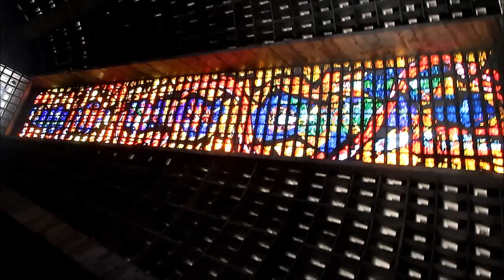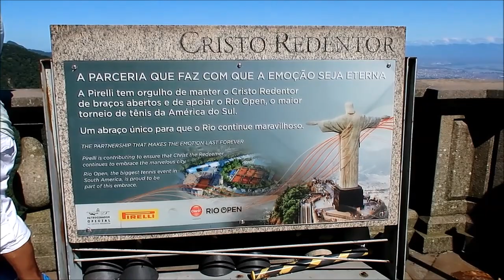Lần đầu tắm bãi biển đẹp nhất RIO DE JANEIRO Copacabana cristoredentor#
some places is considered must be visited in the most crowded beach - COPACAPANA in Rio de Janeiro namely Pao de acuca, samba school, Christo Redentor - one of the seven wonder world, the church and cenamic street...
thăm tượng chúa nổi tiếng của Brazil tại Rio